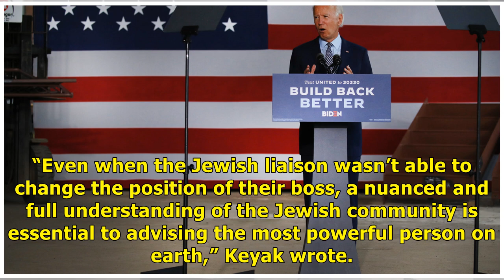Longtime political organizer to head Biden’s Jewish outreach/ Remedies New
JTA — With four months to Election Day, Joe Biden’s presidential campaign now boasts a staffer dedicated to mobilizing Jewish voters. Aaron Keyak, who has already been working on Biden’s campaign, is filling the role, first advertised late last month. Jewish Insider was the first to report Keyak’s appointment on Friday. Keyak is a longtime Democratic political strategist whose work has included leading a Jewish outreach effort for Barack Obama’s successful 2012 reelection bid; cofounding Bluelig...